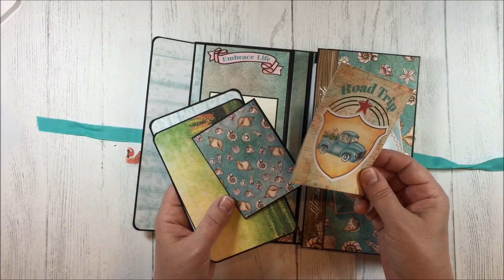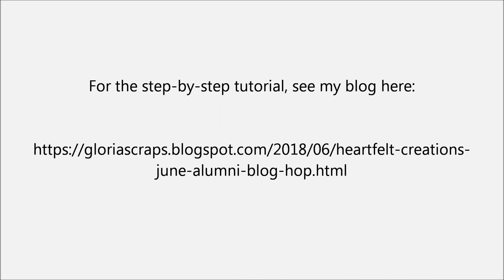Visit to the Sea Traveler's Notebook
This is a 9" x 4 1/2" x 3/4" tri-fold traveler's notebook. I have use the Heartfelt Creations Young at Heart and Under the Sea Collections. The tutorial will be on my blog 6/29/2018.